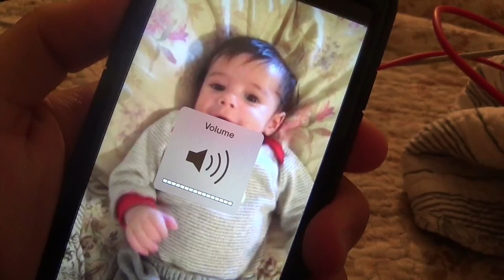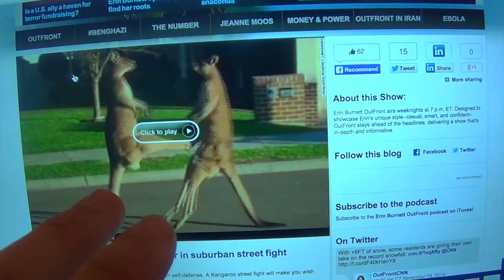HOW ARABS WAKE THEIR KIDS UP!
TrueStoryASA EVENT BOOKING:
To book TrueStoryASA to perform at your event or to tell us about an event in your area that you would like to see us perform at please email

Thanks!